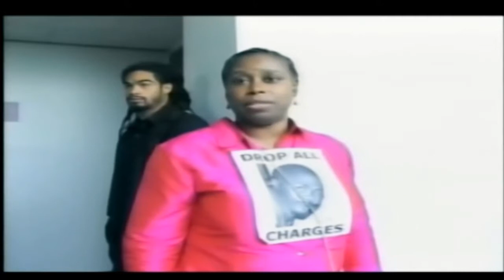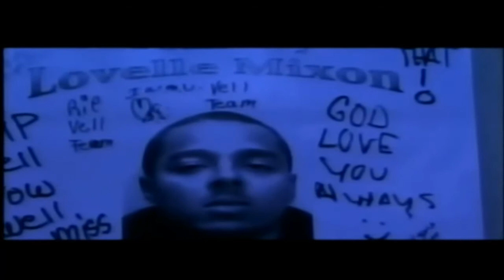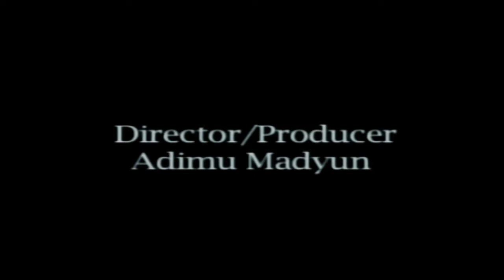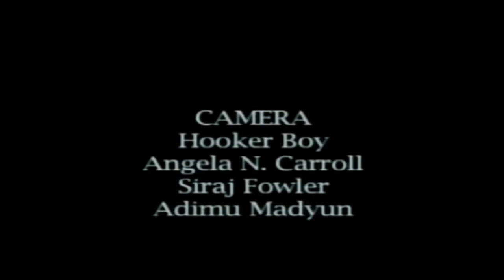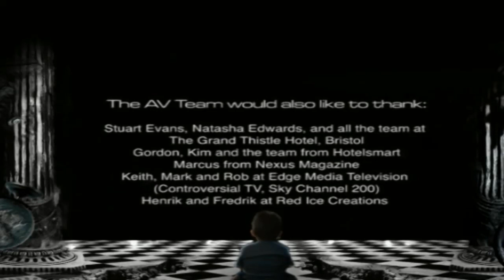AV3 - Cynthia McKinney - Oppression & Ethic